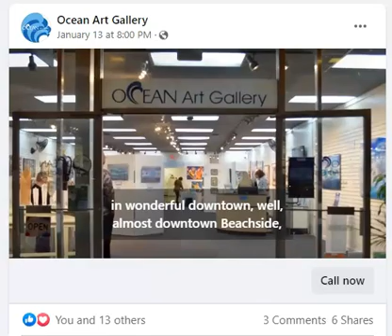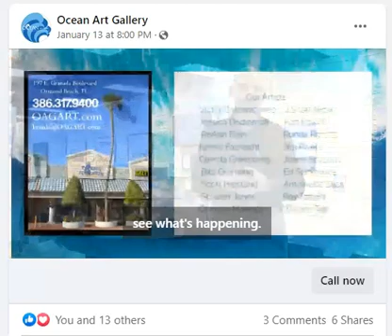OAG Facebook Frank video- Welcome to the Gallery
Video clip used on Facebook.